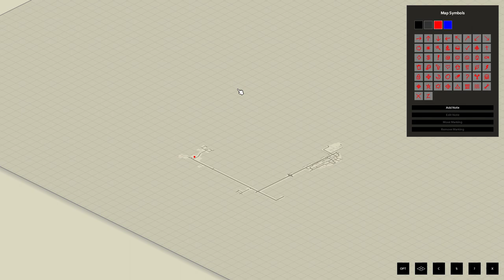Project Zomboid "Framed" (Part 20)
It's great having a generator! it's just a shame I CAN'T USE IT until I learn the relative skill via a bloody magazine... a magazine that I don't currently have. 👍

Step 1 the framework for the walls complete. Now onto step 2, building the walls themselves.